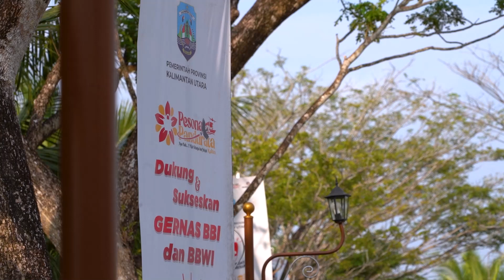Panen Gernas BBI-BBWI Kaltara Catat Transaksi Penjualan UMKM Rp69,6 Miliar